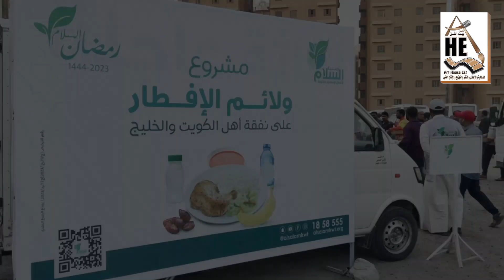مشروع ولائم افطار صائم -منطقة المهبولة الكويت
مؤسسة بيت الفن للدعاية والاعلان والنشر والتوزيع والانتاج الفني
جمعية السلام للأعمال الإنسانية الخيرية - جمعية الحكمة الكويتية الخيرية - الجمعية الخيرية الكويتية لخدمة القرآن الكريم وعلومه - حفاظ - فريق احنا قدها التطوعي - فريق بصمة كويتي -المخرج والمنتج حسين طباجة